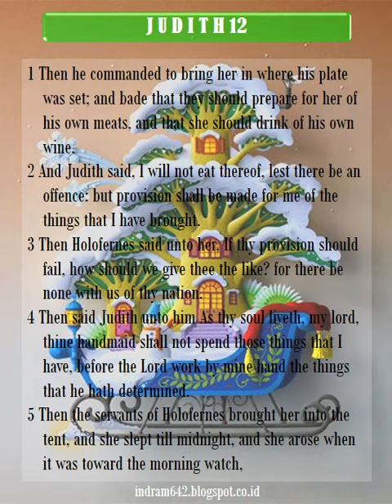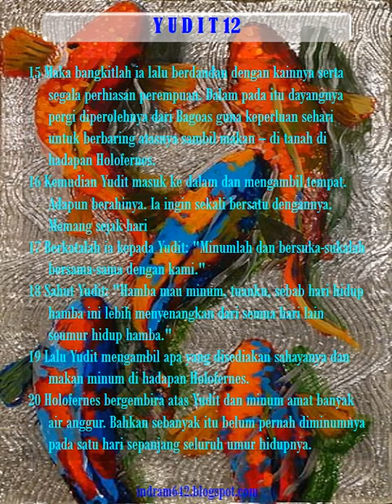KITAB DEUTEROKANONIKA The Book of Judith - Yudit 12